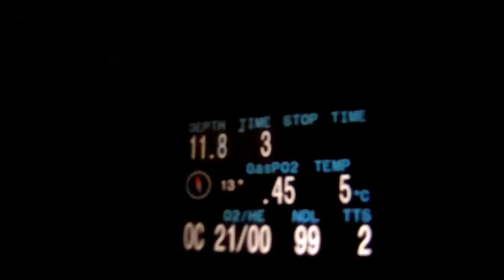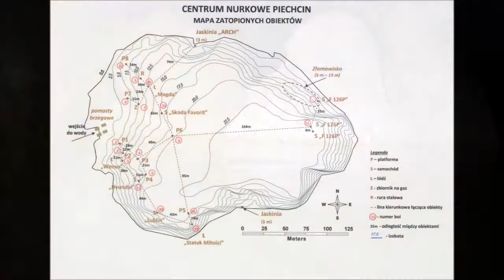2017 12 16 Piechcin szczupak